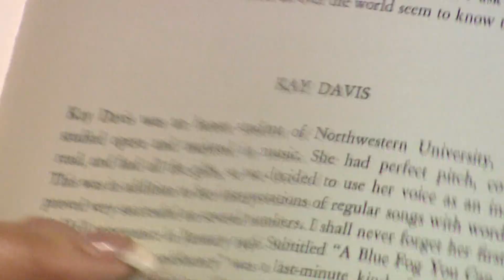The Voice of the Duke Ellington Orchestra: Kay Davis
Editors Note: Kay Davis passed away at her home in Apopka, Florida in 2012 at the age of 91.
Kay Davis auditioned on a dare, and the next thing she knew, she was the vocalist of one of the greatest bands of all time. We spoke to Kay when she was in her late 80s and once again being sought after as one of the last direct links to the golden era of the Duke Ellington Orchestra.